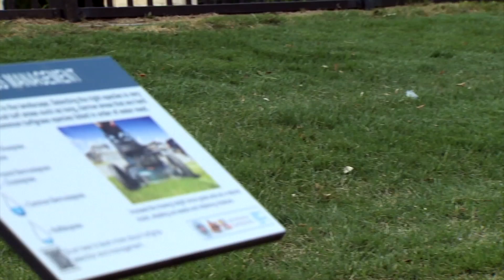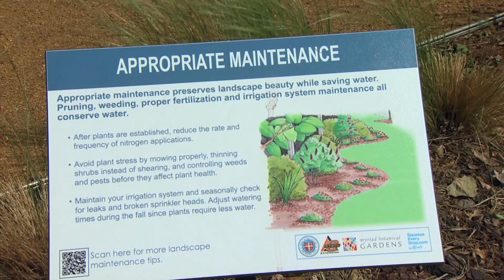Water Wise Landscaping in Oklahoma City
6/28/14-- In this segment host Kim Toscano visits with Dr. Justin Moss, Associate Professor in the Horticulture and Landscape Architecture Department, about the Oklahoma City Water Conservation education programs while at Myriad Gardens in Oklahoma City.

For Fact Sheets mentioned in this video, please visit:
E-1037 Drought Tolerant Plants Selections for Oklahoma
E-1038 A Guide to Saving Water in the Home Landscape